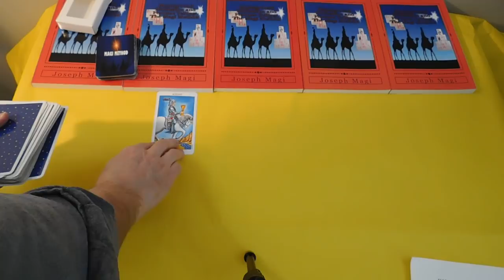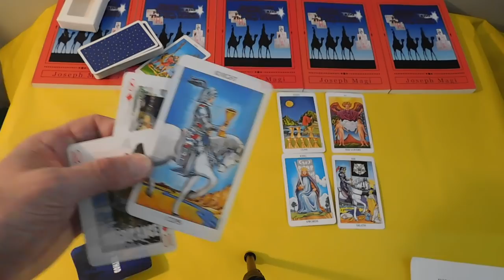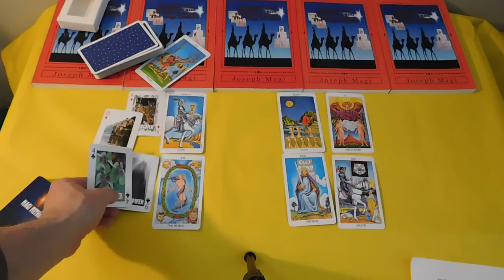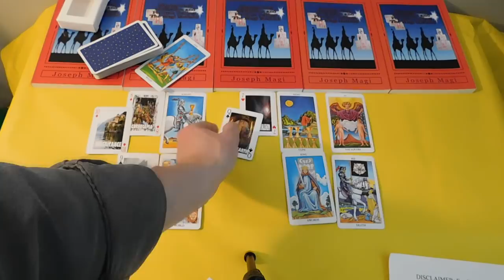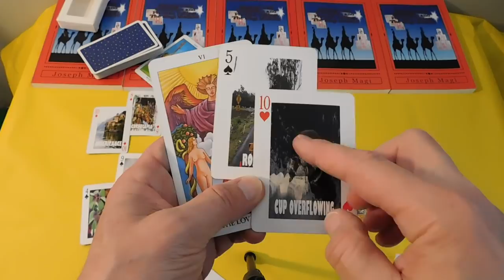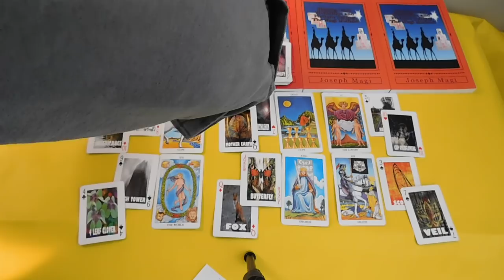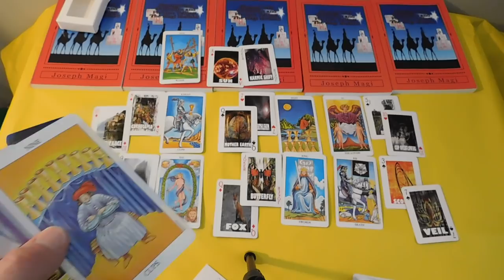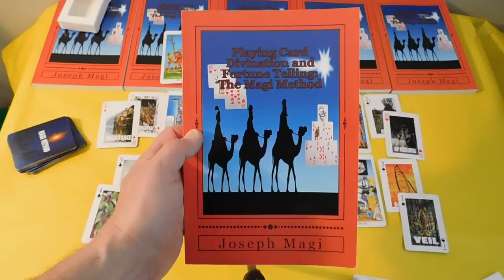Taurus May 2019 Grab It! Playing Card Divination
CARDS & CHARMS